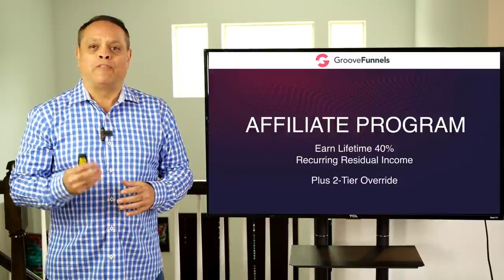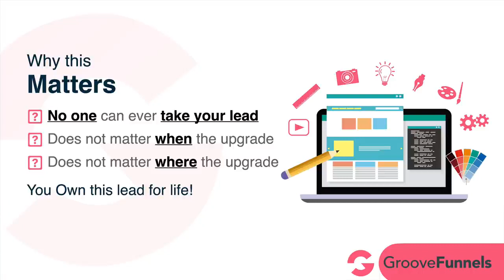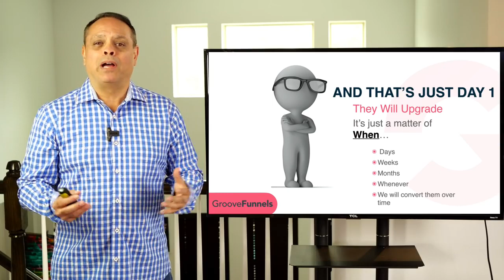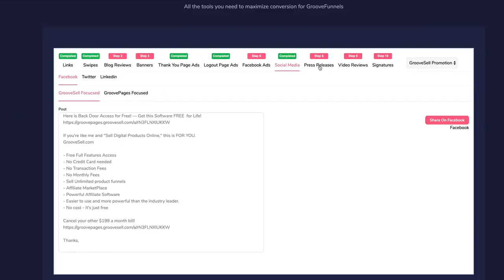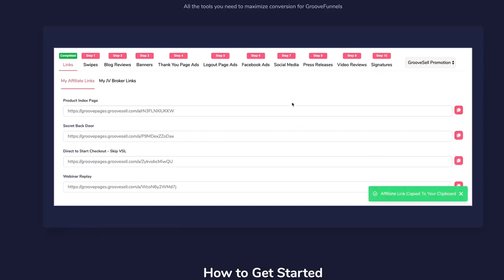🔃Cómo funccionan GrooveSell 💰y GrooveFunnelsJV afiliado🗽los programas de afiliados de Groovefunnel💪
💪Cómo funccionan GrooveSell 💰y GrooveFunnelsJV afiliados? de la boca del mismo fundador Mike Filsame, (subtitulos en español) Registrate ya Gratis🗽
💰gana dinero con webs, hosting, autoresponer etc... todo, TODO gratis
🗽en Groovefunnel.
Y sin letras pequeñas, ni costos adicionales...
Luego puedes subir de nivel, a PRO.
Inténtalo por lo menos, no cuesta nada y es de por vida

Cómo funcionan GrooveSell GrooveFunnelsJV afiliados

💰💰💰Si subes a PRO, te doy asistencia en español y
💡UN EMBUDO GRATIS EN ESPAÑOL a tu elección, te lo monto yo. 💡
visita mi web para 3 regalos gratis de bienvenida y para empezar info